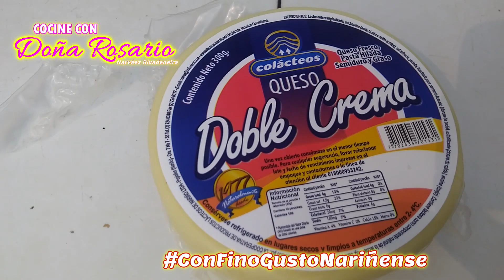DULCE DE BREVAS por Rosario Narváez Rivadeneira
Continuando con nuestra programación Navideña hoy se enseñará a preparar el tipico Dulce de Brevas para que completes el plato navideño ConFinoGustoNariñense. Al final del video estarán el resto de dulces propios para esta temporada y tambien te dejo el enlace aqui

Si te gusta esta receta dame un Like, comparte mis recetas, ayudemos a mantener viva la tradición culinaria de nuestra region, comenta, si tienes alguna inquietud o pregunta con gusto te responderé con la ayuda de mi sobrino Hernán.

La Banda sonora de este canal es exclusiva bajo la autorización del maestro Luis Pazos Moncayo, compositor nariñense de los dos temas musicales titulados: "Daniel en Tajumbina" pasillo magistralmente interpretada por la Banda Sinfónica del Departamento de Nariño y el "Vals de MayRodri" Vals, obra para piano interpretada por el maestro Felipe Gil